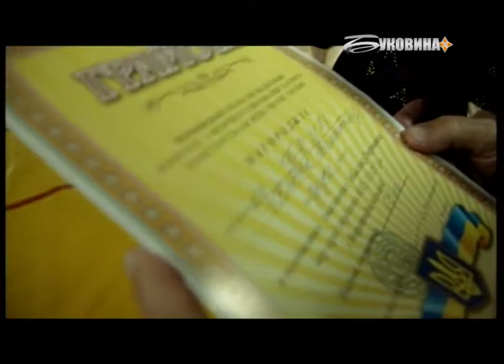Новини за 5 квітня 2018 (17:00)